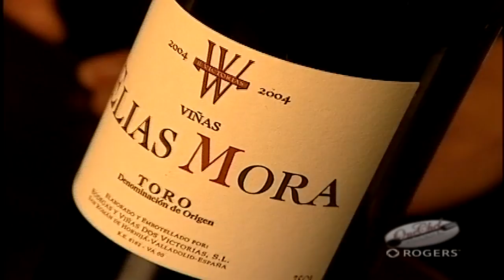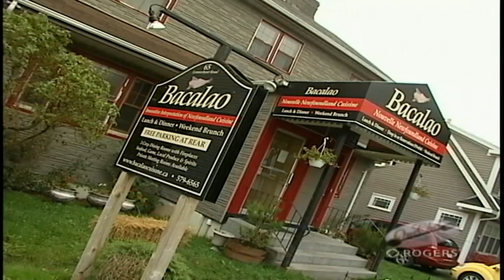Lamb Chops & Lemon Semifreddo Dessert | One Chef One Critic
One Chef One Critic television personality and Telegram Food Critic, Karl Wells, together with Central Dairies Executive Chef, Steve Watson, lead viewers on a voyage of discovery of Newfoundland cuisine and food culture.  In this episode Karl and Steve welcomes Sherman Downey, Singer/songer writer, into the kitchen for lamb chops .  Plus Andrea Maunder, owner of Bacalao, makes a delicious lemon semifreddo dessert.